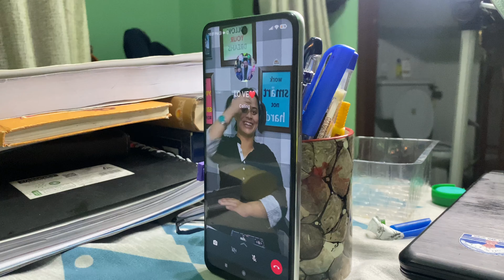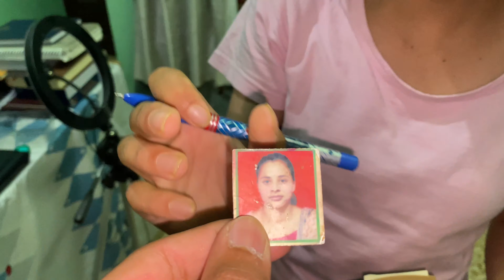मैं और Nibosh लड़ते रहते हैं😂🙄॥@Gulishna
Hello, everyone

I’m Gulishna Khindiyan

 Hope you guys are enjoying my vlogs